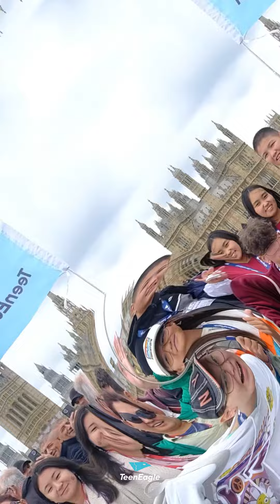Nurturing the leaders of tomorrow! 🏆🤩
Global Finals | United Kingdom 2023